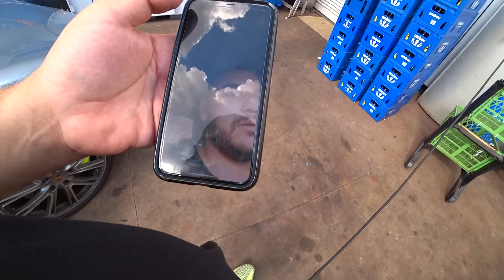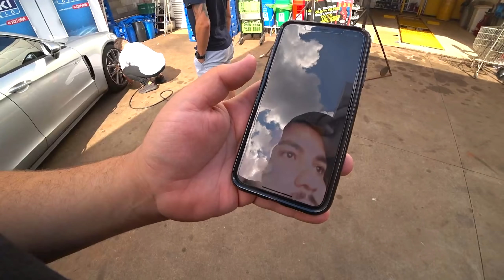INICIO DA REFORMA NA MANSÃO BREAKMEN ‹ EduKof ›